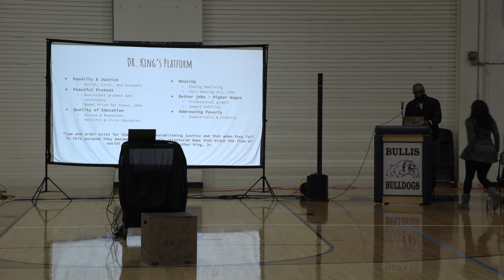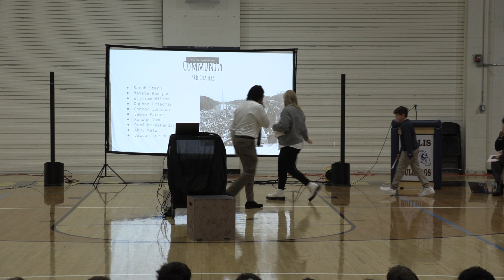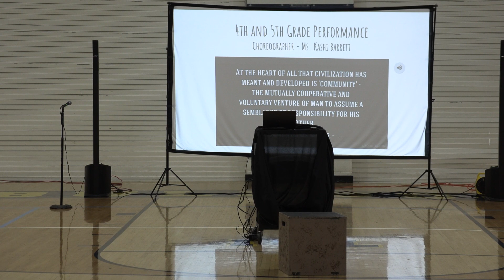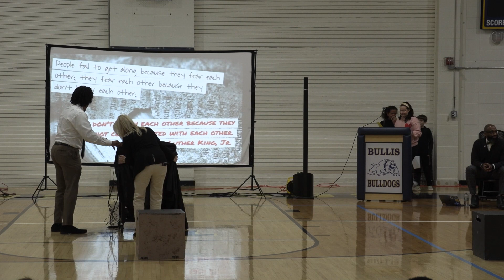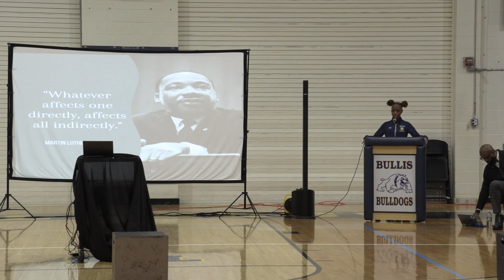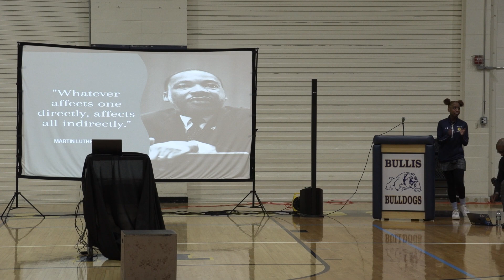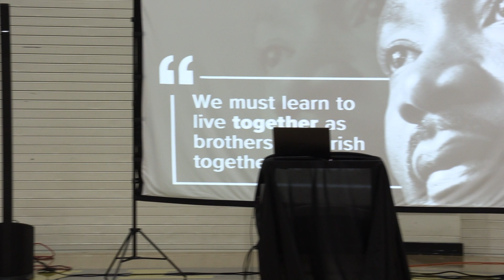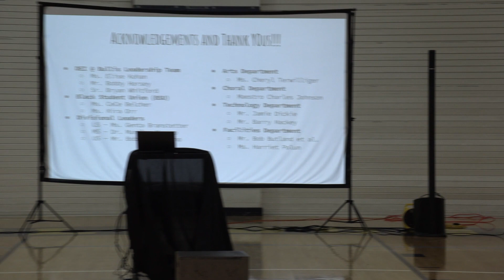All School Assembly: Honoring the Life and Legacy of Martin Luther King, Jr. | Jan. 17, 2023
Students and faculty from all divisions came together to honor the life and legacy of Martin Luther King, Jr. in an all-school assembly.